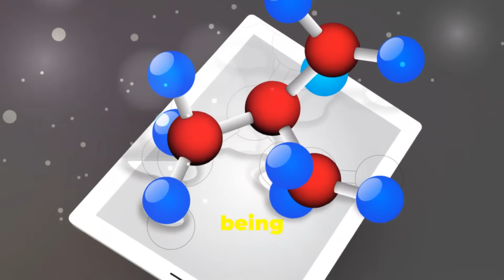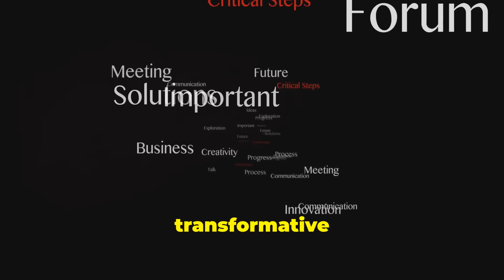AI: The Ultimate Guide (Future, Risks, & Predictions)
As we stand at the threshold of an AI-driven world, a pressing question arises: will Artificial Intelligence be our greatest ally or our most formidable foe? Join us as we delve into the potential benefits and existential risks of AI, and explore the warnings of visionaries like Elon Musk. From revolutionizing industries to threatening humanity's very existence, the implications of AI are far-reaching and multifaceted. What does the future hold, and what can we do to ensure that AI works in our favor? In this thought-provoking video, we'll examine the possibilities and consequences of creating intelligent machines that surpass human capabilities. Is AI the key to unlocking humanity's full potential, or is it a ticking time bomb waiting to unleash unprecedented destruction?